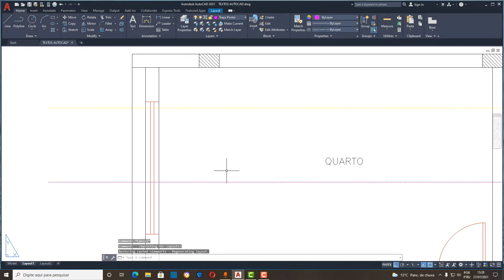Linha Tracejada não aparece no Layout AUTOCAD - 2021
Como configurar layers tracejadas corretamente passo a passo, de acordo com a escala no Model Space e no Layout

E vc quer aprender mais sobre AutoCad com um curso totalmente online e com certificado? Ou quem sabe, ter a disposição vários projetos prontos para utilização? Então veja estas duas opções abaixo:

✅ PROJETOS E TAMPLATES NO AUTOCAD: São +mais de 150 projetos, templates, blocos e hachuras para AutoAad, os quais vc pode utilizar e implementar em seus trabalhos/projetos.

✅ CURSO ONLINE DE AUTOCAD: Neste curso é abordado desde o download inicial e primeiros comandos, figuras, objetos, até a parte mais avançada em 3D, um curso muito completo com videoaulas diretas de 10 a no máximo 25 minutos. Com certificado ao final do curso.

Neste vídeo explico como corrigir as linhas tracejadas que não aparecem no layout.Linhas tracejadas não aparecem na plotagem, layers tracejadas não aparecem no layout.